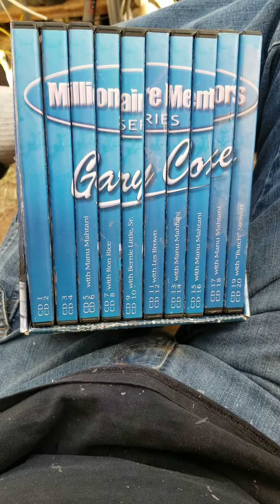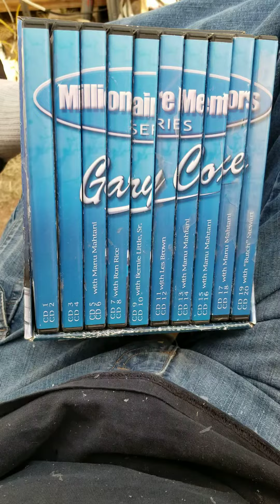Millionaire Mentors Series : Secrets That My Millionaire Mentors Taught Me About Business & Success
Millionaire Mentors Series : Secrets That My Millionaire Mentors Taught Me About Business and Success By Gary Coxe

All Discs in very good condition. No scratches.

1 USED SET OF 20 CDs from "THE MILLIONAIRE MENTOR SERIES"

A 20 CD set with mentors Gary Coxe, Manu Mahtani, Ron Rice, Bernie Little, Sr., Les Brown, and "Butch" Stewart

World renowned Business and Life Strategist, Bestselling Author, Transformation Expert, and Aviation Enthusiast.
Gary’s helped thousands to break through their self-imposed limitations!  He and his work have been featured on numerous programs including: The View, Inside Edition, The Nate Berkus Show; and you may have seen him recently, as a regular, on Dr. Phil’s show, The Doctors.
Most of us need to address what’s stuck in our emotional hard drive.  Once we get out of own way, we can move forward fiercely, and take massive action toward our goals and dreams.